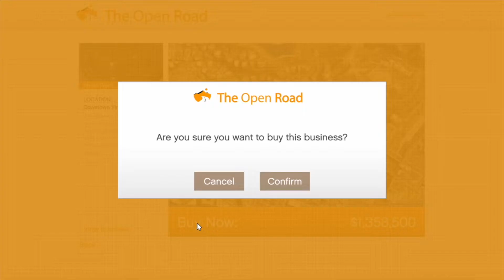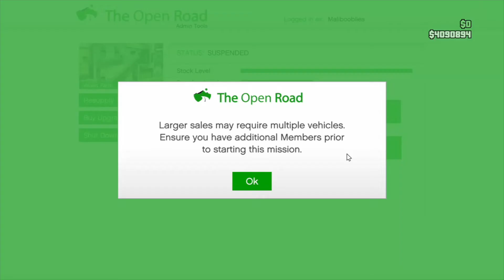GTA Online - Weed Farm Business ($630,000)︱ Criminal Enterprises Update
Check out the updates to the Weed Farm Motorcycle Business following the release of the Criminal Enterprises Update!